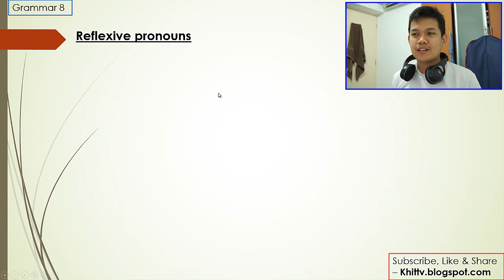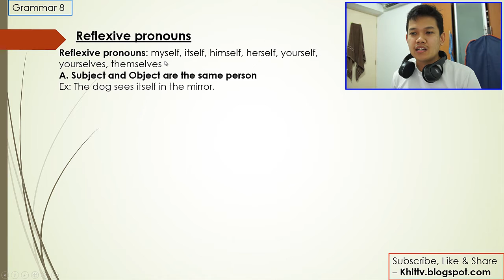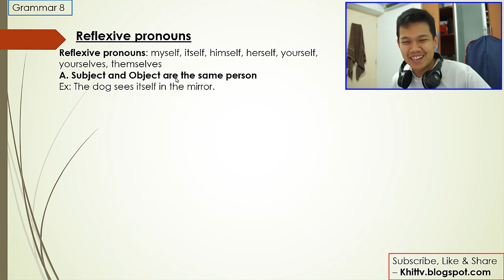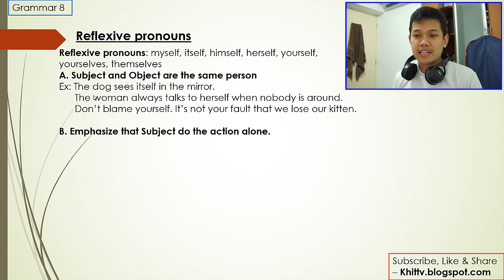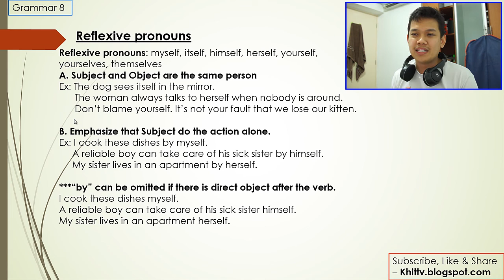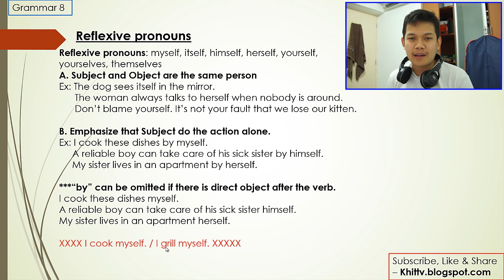[Thai] Grammar 8 - myself, yourselves ใช้ยังไง by Khit TV